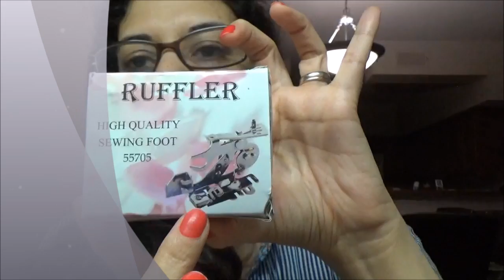Como Usar prentatela Ruffler ( fruncir ) ( Aprendo Practico y Enseño)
como usar prensatela Ruffler